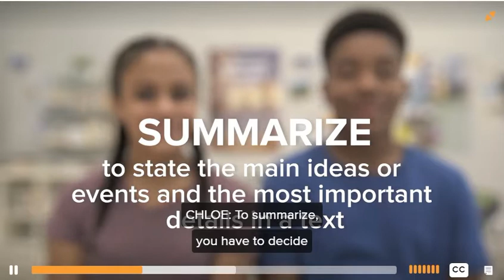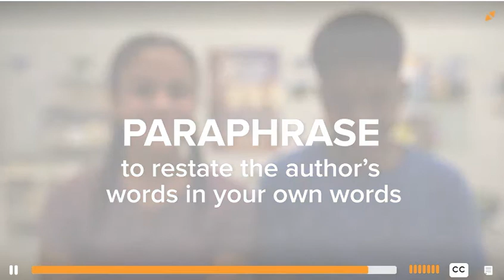SSTV Summarizing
When you summarize a text, you briefly state the main points and most important details in the text in your own words. Summarizing can help you organize, explain, and remember concepts in an informative text or the events that take place in a story.

To summarize, you must decide what is most important as you read. Ask the basic questions: who, what, when, where, why, and how. Using your own words, write your answers to these questions from an objective point of view, without inserting your own feelings and opinions.

Summarizing is sometimes confused with paraphrasing. When you paraphrase, you do not condense a text down to its most important details. Instead, you restate the text in your own words. A summary is much shorter than the original text, while a paraphrase may be the same length as the original text.

CCSS:  RL.6.2